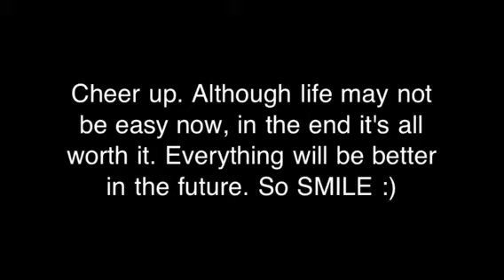Nathan Sykes // Be Strong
Hope you like it:) TWFanmily will always support you Nath!!:Dxx